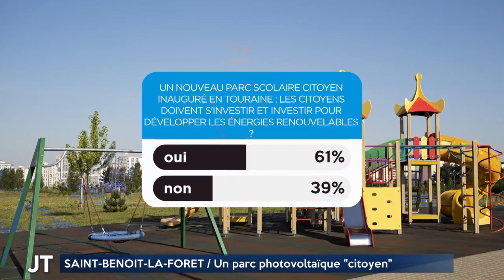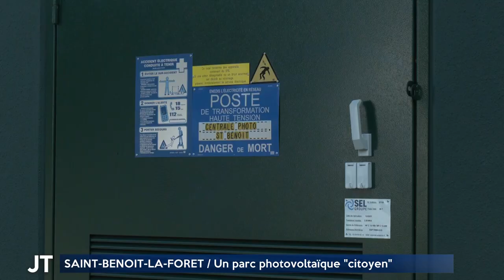Le parc photovoltaïque citoyen de Saint-Benoît-la-Forêt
Le 11 octobre 2023, TV Tours Val de Loire présentait le parc photovoltaïque de Saint-Benoît-la-Forêt. Fraîchement inaugurée, cette installation a été financée en partie par des citoyens et produit près de deux fois la consommation électrique des habitants du village. Elle se situe au cœur de la forêt de Chinon et permet la revalorisation d'un terrain anthropisé.